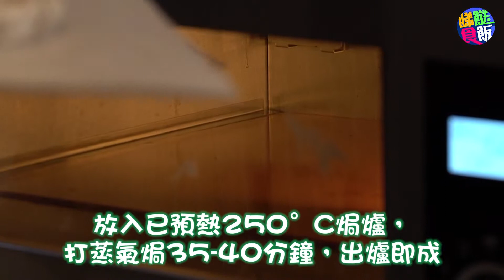酸種裸麥包 KC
【酸種裸麥包】

👅祼麥湯種材料(344克)：
裸麥粉 114 克
水 230克
(水煮沸後加入粉拌勻成糰)

👅天然酵母裸麥種材料：
裸麥天然酵母種元 241克
裸麥粉 708克
水 458克
（以22°C發酵15小時）

👅高溫發酵裸麥種材料：
裸麥天然酵母種元 130克
裸麥粉 70克
水 89克
（以30°C發酵4小時）

👅裸麥天然酵母種元材料：
裸麥粉 100克
水 100克
(**將裸麥粉+水混合後置20-30 °C 48小時，待有氣泡冒出時取走100克，重新添加100克裸麥粉及100克水，待2倍大後，重複以上步驟至達到4小時有2倍大即完成)
裸麥粉 84克
鹽 20克

👅工具：
籐籃 （18厘米闊、9厘米高）

好煮意：
🍚特別以3個階段發酵的天然酵母做出的裸麥包，獨特香味和質感保證你一試難忘
🍚裸麥天然酵母種元是做這麵包的靈魂 ，依據以上方法做好後適當地續養，就可以隨時拿來做麵包了
🍚發酵時出現的裂痕，就似乾旱沙漠中的泥土一樣，這個時候就可進行下一步

🍴肚餓咩？即刻❤️埋我哋facebook啦！🥢